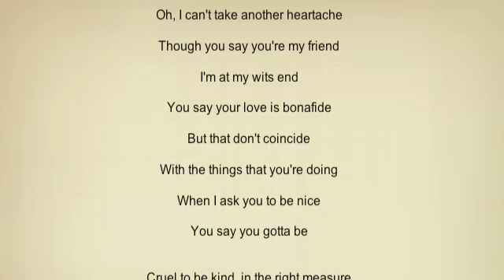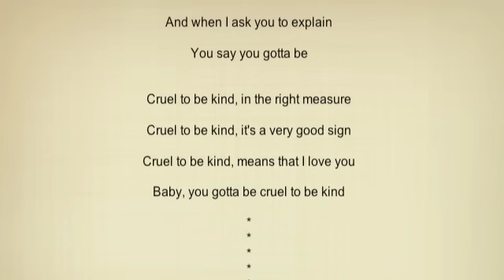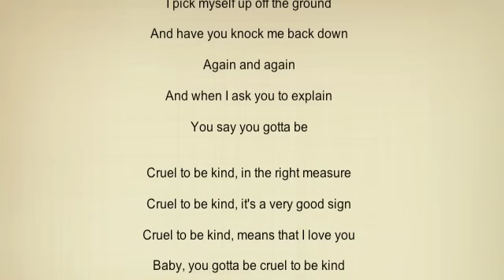Cruel to be Kind Letters to Cleo Lyrics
Cruel to be Kind Letters to Cleo with  Lyrics
 I take  requests so let me know if there is a lyric video you would like me to make!